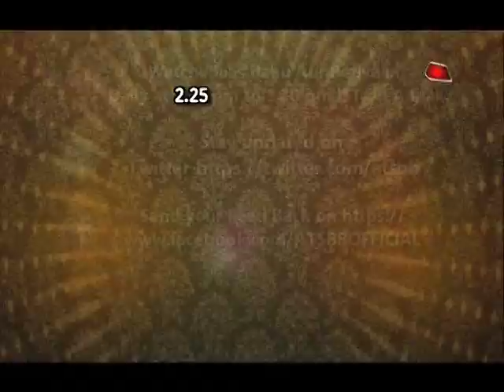Guddan Tumse Na Ho Paega: Guddan-AJ's ROMANTIC DANCE!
Watch Guddan & AJ's romantic dance with date in Zee TV's serial Guddan Tumse Na Ho Paega..